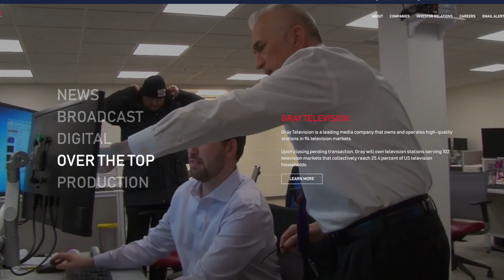Gray Media Reports Record Operating Results (Q4 2020)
Atlanta-based Gray Media, Inc. reports record operating results from Q4 2020!
📈 $792M in Revenue (37% increase from Q4 2019)
📈 $424M in Broadcast Cash Flow (85% increase from Q4 2019)
📈 $211M in Net Income Attributable To Common Stockholders (160% increase from Q4 2019)